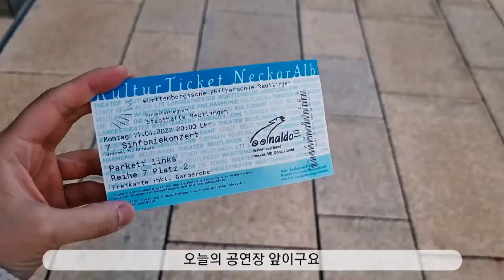[고잉홈 VLOG #5] 🇩🇪다시 독일이닷! 바이올리니스트가 만나고 온 바이올리니스트 | 독일 브이로그😭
유난히 추웠던 4월의 유럽,,, (🥶호달달,,,)
고잉홈 바이올리니스트인 스베틀린 루세브와 함께하며
뜻밖의 위로까지 받고 넘나 따수와져버렸어,,, (´▽`ʃ♡ƪ)
🇩🇪독일 로이틀링겐에서의 평화로운 시간까지 그저 갓벽,,,